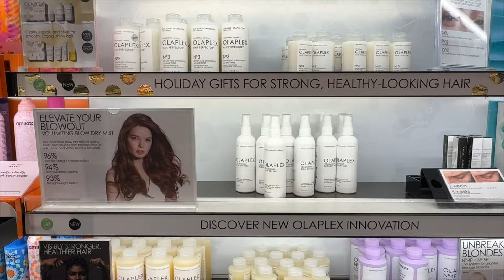let's go self care + hygiene shopping at Target & Sephora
I desperately needed to restock up on all of my self care products even my hygiene was low.  so I made a quick trip to Target and sephora! I brought you guys along with so I hope you enjoy today's video :)
XoXo